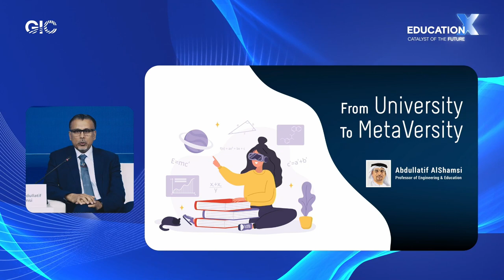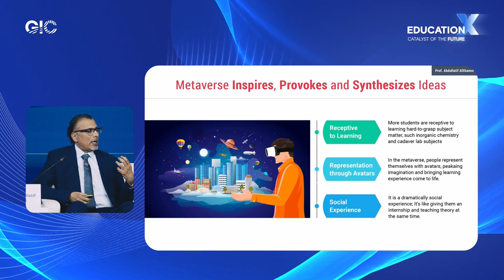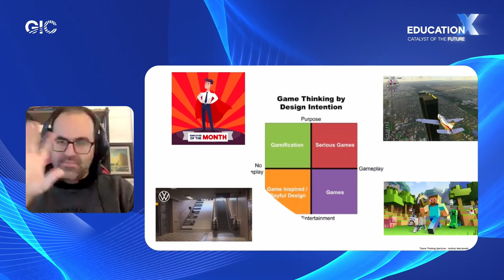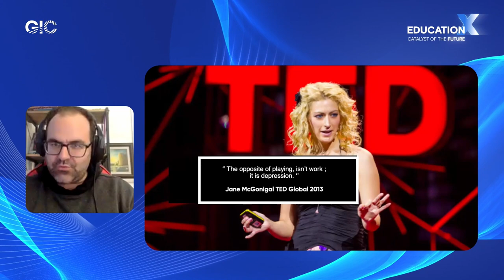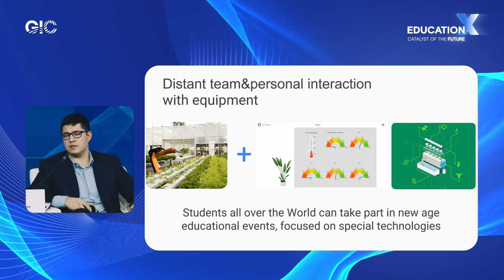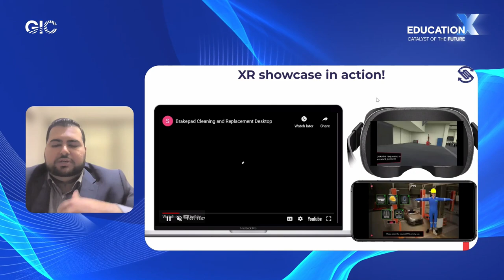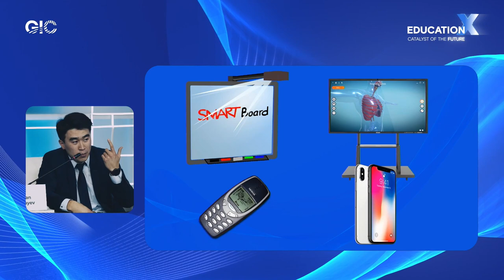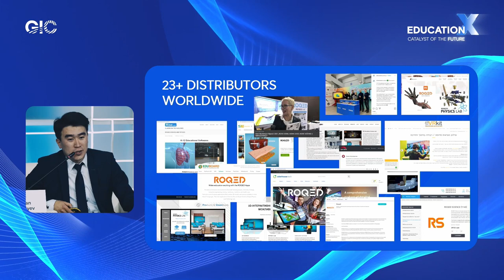From AR to Web3. Shaping the Future of Education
Time-travelling to medieval France with your history class, training as a surgeon in an online surgery simulator, testing a new technology in a virtual lab, attending lectures in a metaverse or creating a portfolio using blockchain – such capabilities may become available to educators in the years to come. According to some estimates, more than $400 billion will be invested in educational technology projects by 2025, including AR and VR, inclusive educational software, smart boards, immersive technology and decentralization. In this session, experts will look at the major, groundbreaking innovations in EdTech which have already been implemented in some countries and discuss their likely evolution in the future.

Moderator:
Gagik Harutyunyan, Project Manager, Yeghvard Youth Ecological

Speakers:
H.E. Dr. Abdullatif AlShamsi, Former President & CEO, Higher Colleges of Technology/ the UAE

Mr Raman Talwar, CEO and Founder Director, Simulanis / India

Ercan ​​​Altuğ Y​ilmaz, Gamification expert / Turkey

Timur Bergaliev, CEO BiTronics Lab; Head of the Laboratory of Applied Cybernetic Systems, MIPT / Russia

Magzhan Kistaubayev, RND Director, STEM Academia/ Kazakhstan